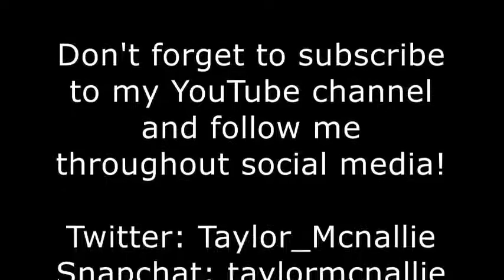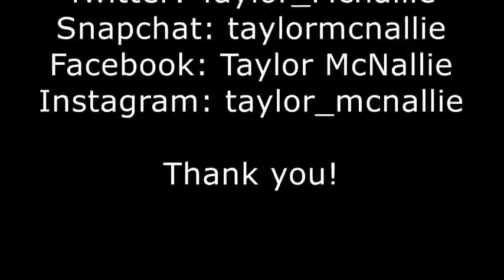Taylor McNallie Interviews Doug Smode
Taylor McNallie interviews Doug Smode of Permafrost Suspensions at Asteoid M - Heroes & Villains in Calgary, Alberta.